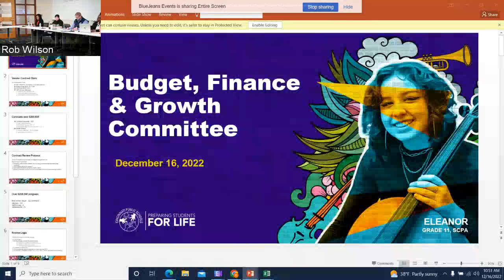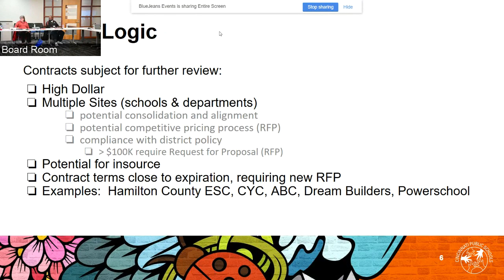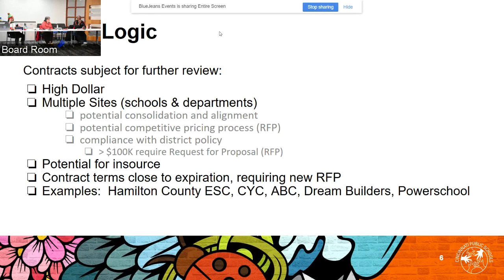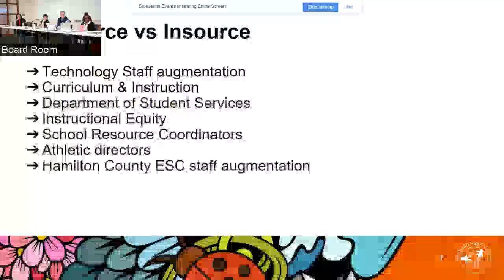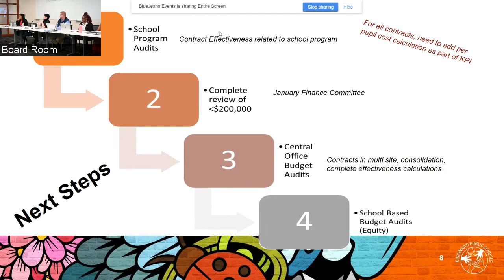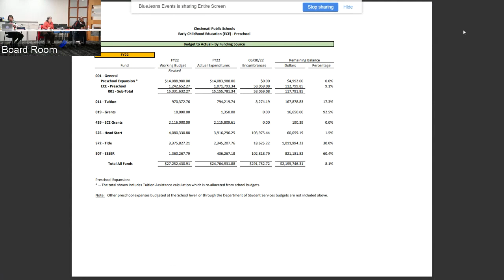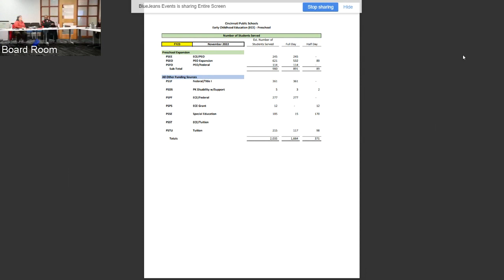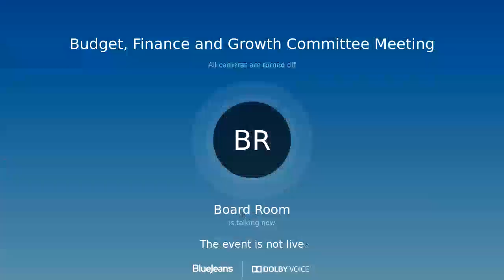CPS' Budget, Finance and Growth Committee Meeting — December 16, 2022